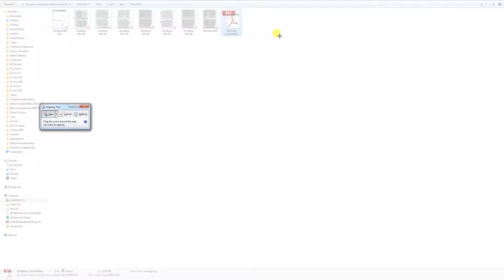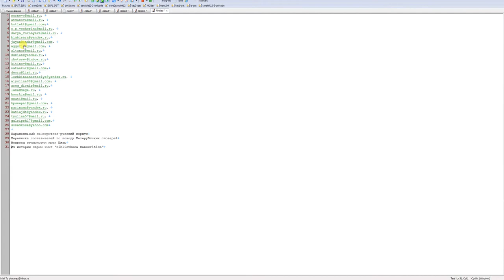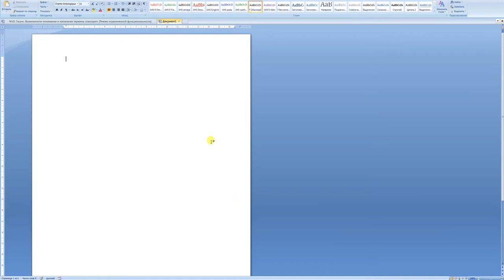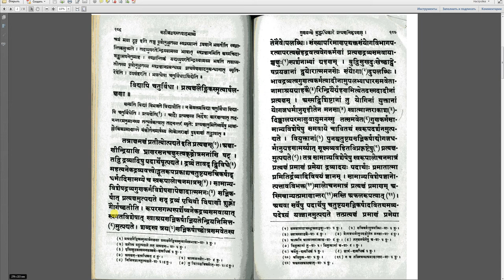Devanagari OCR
ice video 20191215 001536 edit 0